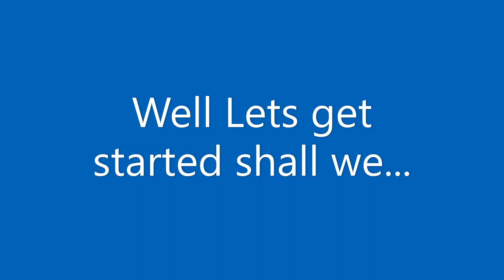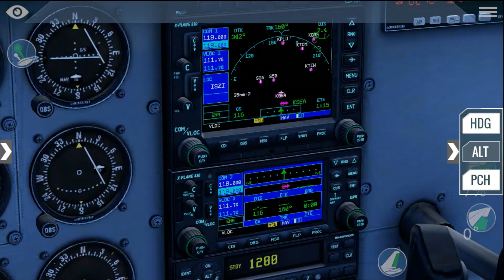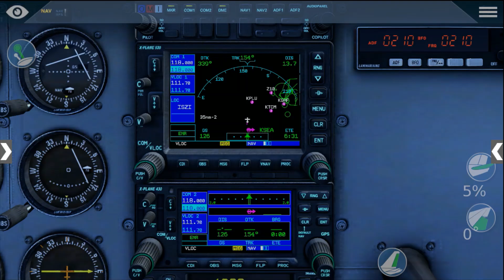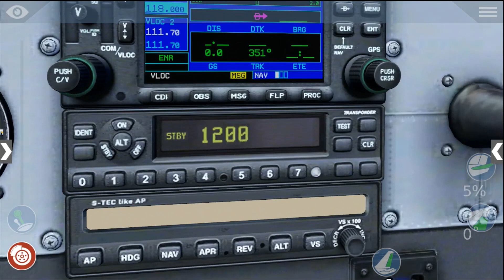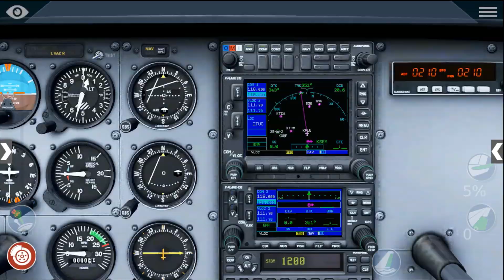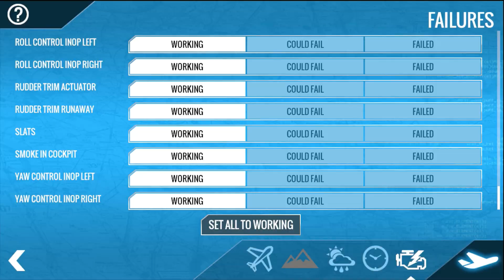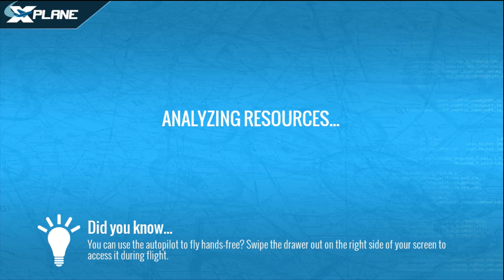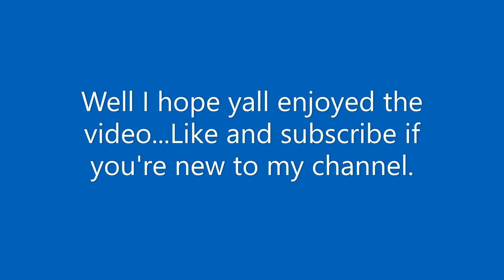Flying planes | X-Plane (Mobile)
This video may have some latency but i hope you enjoyed the video flight.